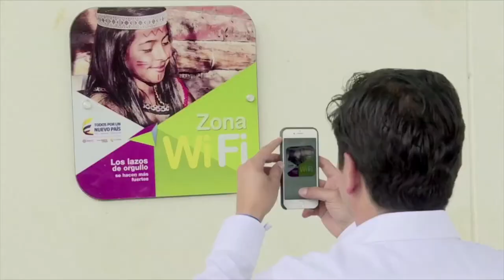Agenda del Ministro TIC David Luna en su visita al Amazonas | C4 N9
El Ministro TIC David Luna visitó Puerto Alegría en el Amazonas, en donde entregó a la comunidad herramientas TIC para brindarles más y mejores oportunidades. Conoce más en ViveDigitalTV